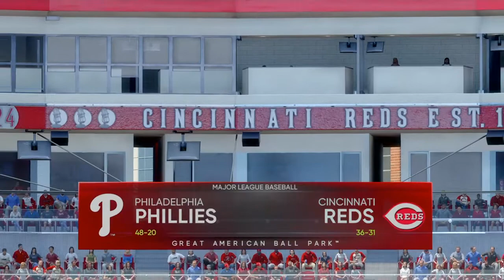MLB The show 21 Road TO The show ep 96 So SICK OF THIS